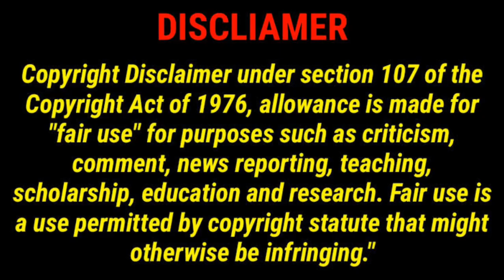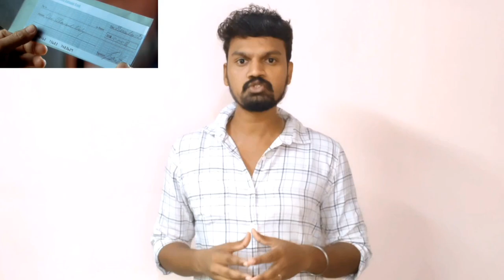The Accidental Spy Tamil Dubbed Movie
The Accidental Spy Tamil Dubbed Movie Review. Jackiechan action movie. Available on Tamil Yogi.com